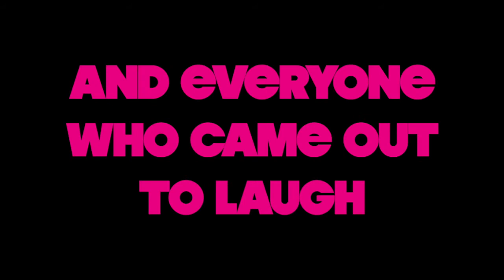Comedy Showcase @ Mickey’s Black Box!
Look for the next comedy show happening at this wonderful venue.
Mickey’s Black Box is proudly located in the heart of the Rock Lititz campus (101 Rock Lititz Blvd, Lititz, PA 17543) to offer a world-class venue where the community can come together to celebrate together. Stand center stage and put on a show, Mickey’s Black Box is open for theatre productions, music and art shows, weddings, private parties, corporate gatherings, and any out-of-the-box idea that fits inside theirs!